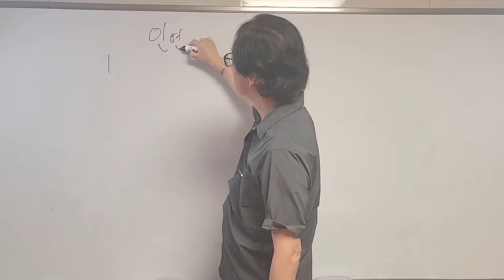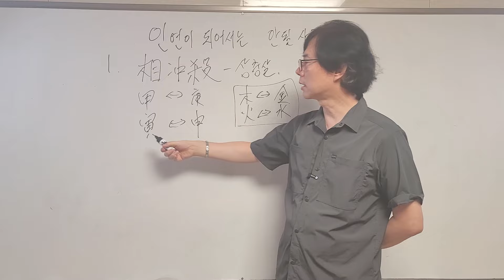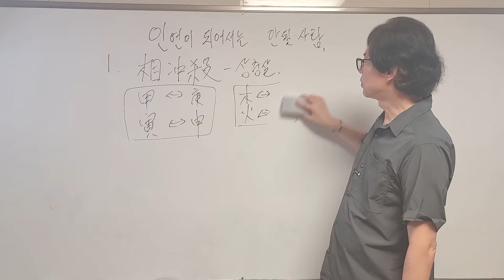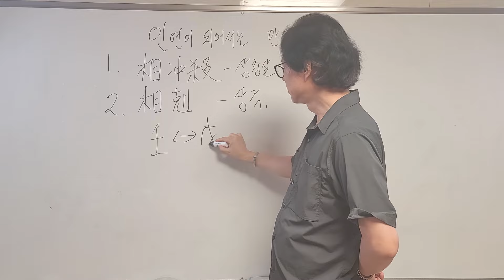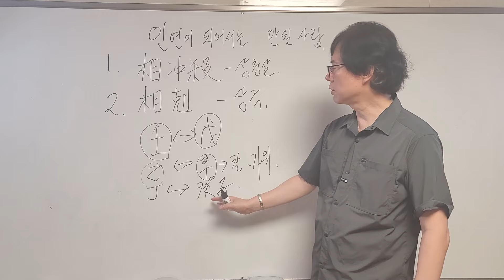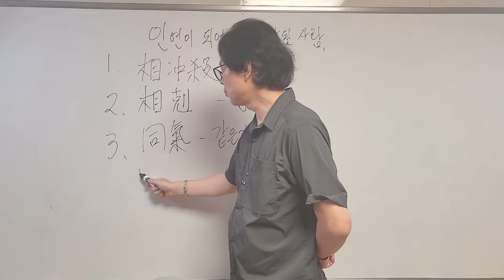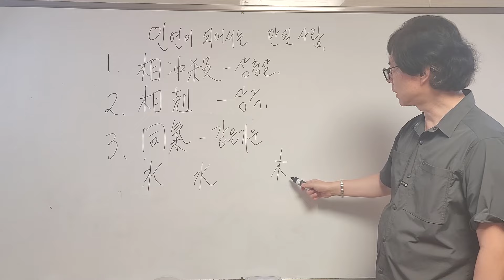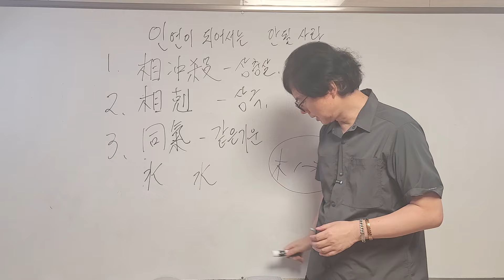살아가면서 만나서는 안되는 사람과 상극의 기운 알아 보는법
사주에서 상극과 만나서는 안되는 사람을 알아 봅니다